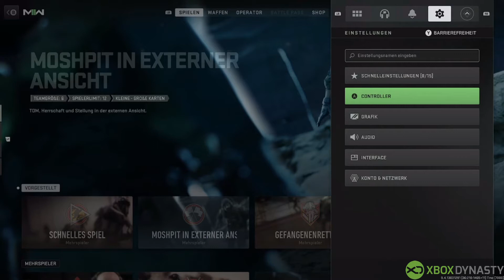Call of Duty Modern Warfare II | Controller Settings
In diesem Video zu Call of Duty Modern Warfare 2 zeigen wir euch die Controller Settings und geben euch Tipps, was nützlich ist und was ihr ändern könnt. Diese Einstellungen sind die bevorzugten Einstellungen von Raiden. Gespielt wurde Call of Duty Modern Warfare 2 auf der Xbox Series X.